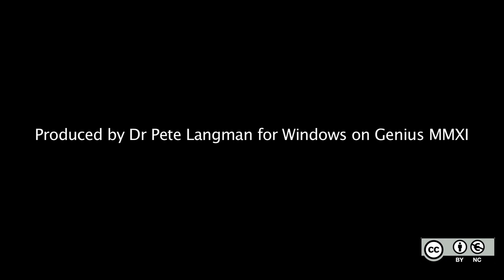16.Did Newton have any peers in the seventeenth century?